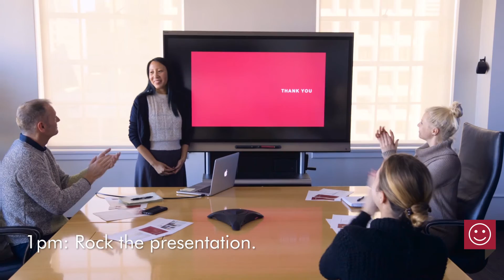Collaboration with Coworkers: An Essential Part of Working Happy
At Robert Half, we've learned through practice and research that partnerships and collaboration are key to working happy. See how working together leads to success on the job